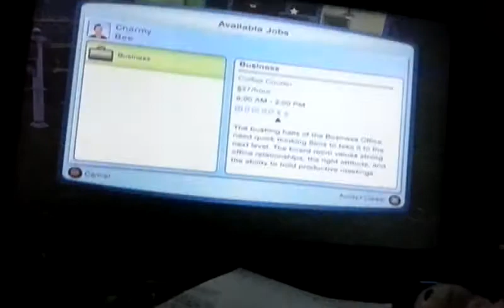Sims 3 Team Chaotix 5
Here is Team Chaotix once more.